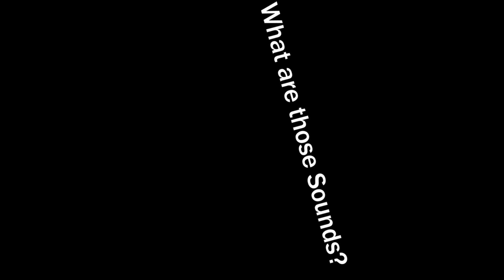SOMA Part 17 - A New Body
We're getting ready for the Abyss...